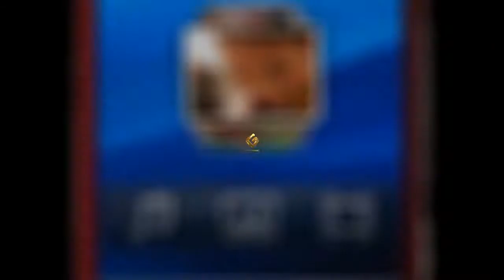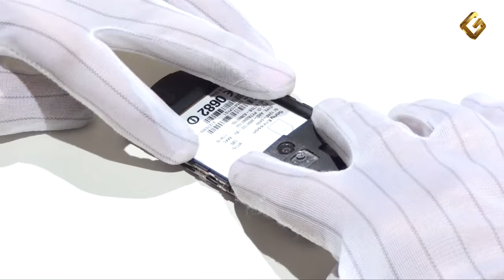Sony Ericsson Xperia NEO - порядок сборки телефона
Подробное инструкция по сборке мобильного телефона Сони Эриксон Нео: как собрать телефон после разбора и ремонта.